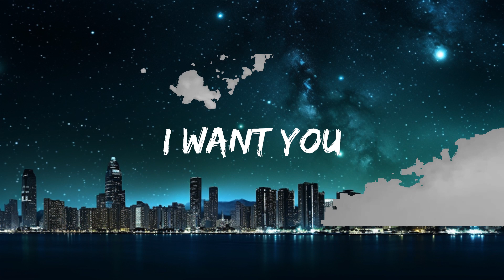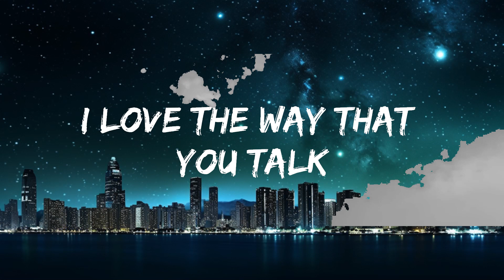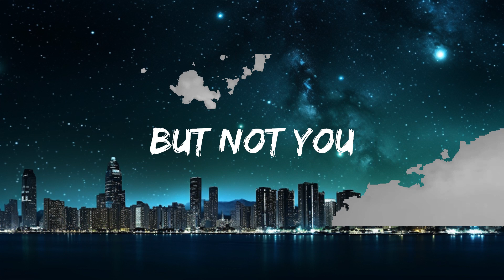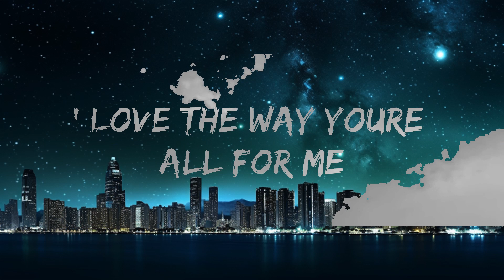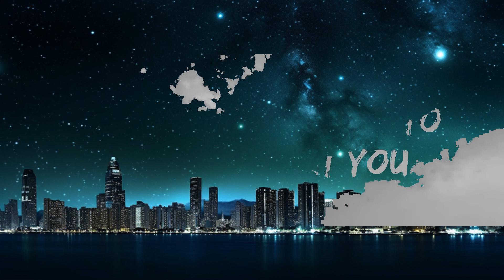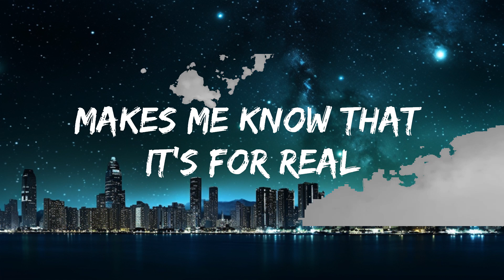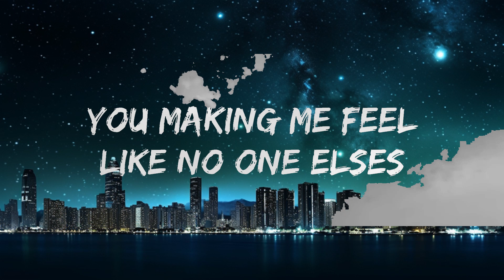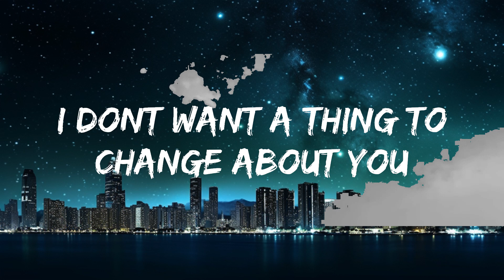Rachel Lorin - Stay As You Are (Lyrics) [7clouds Release] | 25mins of Best Vibe Music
​🎧 Rachel Lorin - Stay As You Are (Lyrics) [7clouds Release]

🎤 Lyrics: Rachel Lorin - Stay As You Are

V1:
Stay
I yêu the way that you walk
I yêu the way that you talk
I yêu the way I’m all you see
I yêu the way you’re all for me
Shh

B:
I know it's selfish and I can't help it
You making me feel like no one else’s
So please

Chorus:
Stay as you are
I don’t want a thing to change about you
I don’t want a thing to change

V2:
I always find something I hate
bout the people that I date
But not you
Something about the way you feel
Makes me know that it's for real

B:
I know it’s selfish and I cant help it
You makin me feel like no one else’s
So please

Ahhh ahhha ahhhh
Ahhh ahhha ahhhh

Bridge:
Late nights
long drives
Can we just
Street lights
no fights
Can we just
Stay

Chorus:
Ahhh ahhha ahhhh
Ahhh ahhha ahhhh